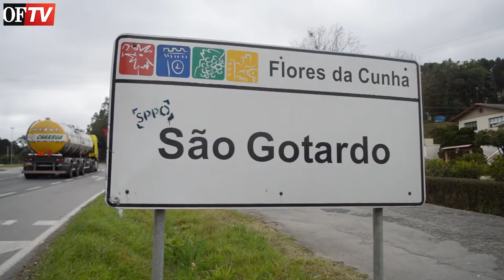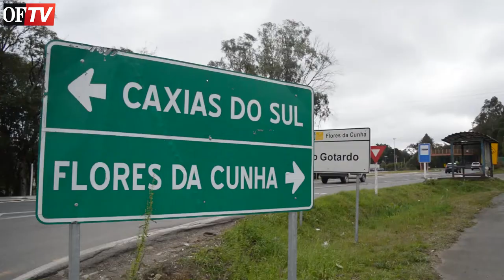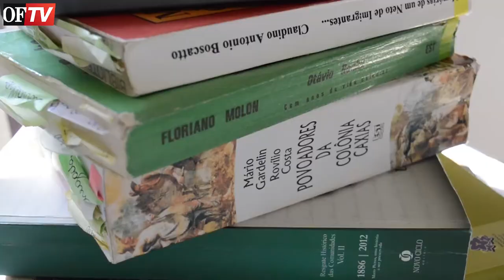OF Notícias - 19/07/2021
Confira os destaques de hoje:
➡ Série Comunidades e Bairros chega a São Gotardo
➡ Projeto busca replicar caminho de peregrinação